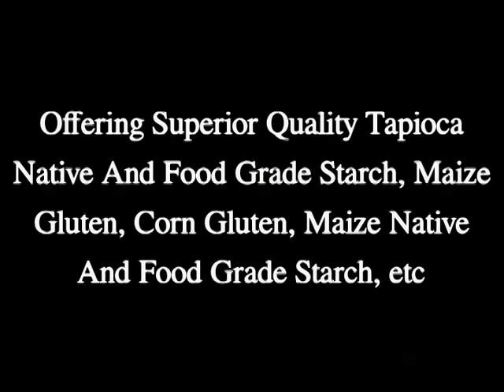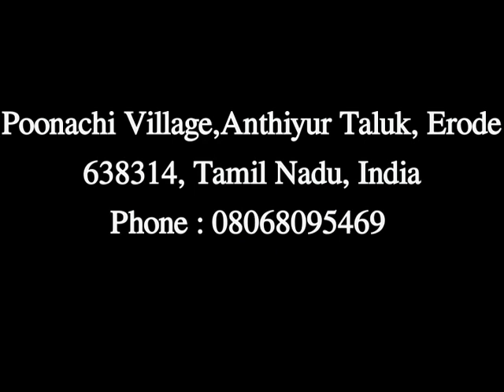Maize Gluten Manufacturer,Spac Starch Products (India) Ltd, 08068095469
SPAC STARCH PRODUCTS (INDIA) LTD. - Manufacturer,Supplier and Exporter of Maize Gluten,Corn Gluten,Corn Gluten Meal,Maize Gluten Meal etc at reasonable prices.